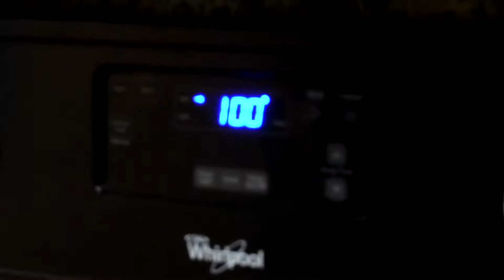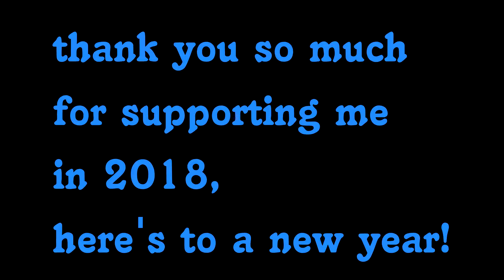Best of PowluhrBear 2018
This year flew by fast! Here are the best moments from every* video, starting from the beginning (as you can tell. 😏)